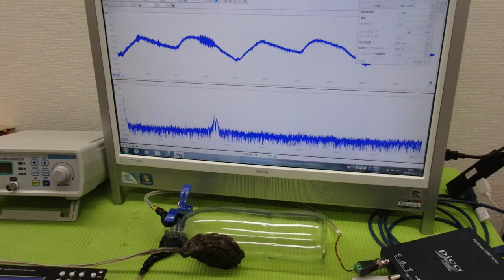メガヘルツの超音波発振制御プローブ ultrasonic-labo